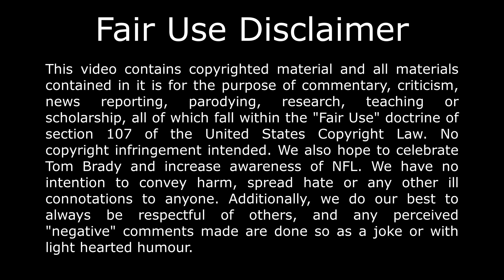Pinpoint accuracy of Tom Brady - Proven by Science. He's also a pretty gifted athlete too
Sports science proving how deadly pinpoint accurate Tom Brady is when throwing a football, and contrary to popular belief Brady is also a very gifted all round athlete. Tom Brady's athleticism has constantly been criticised and joked about ever since his NFL Combine. The footage of him running the 40 yard dash and his photo at the combine is not flattering for an elite athlete. However the notion that Brady is not athletic couldn't be more false. While it is true that Brady cannot run a fast 40 yard dash, however his footwork in the pocket is at an extremely high level. Tom Brady has one of the strongest arms in the NFL. He can throw the ball as deep as Aaron Rodgers, Brett Favre, or Patrick Mahomes. On top of this Brady's accuracy is second to none. Tom Brady is also very durable. He gets hit more than any other quarterback and still remains uninjured and free on major injuries. Brady stands at 6 foot 4 in height and can see over the defense easily. Additonally Brady could have played professional baseball in the Major Leagues Baseball. He has an incredible arm and can bat too.